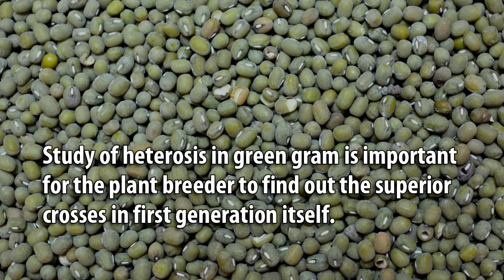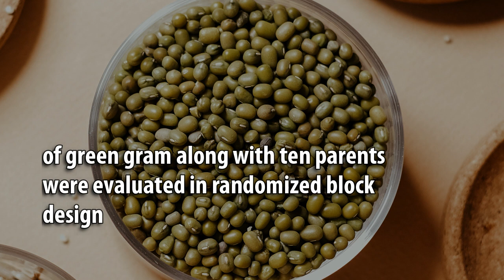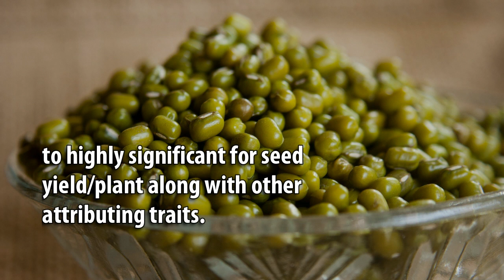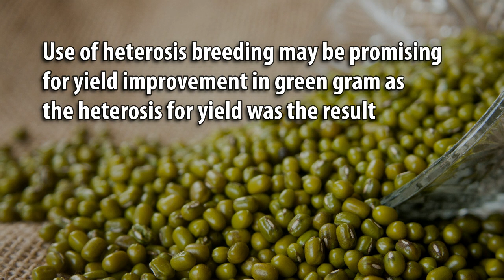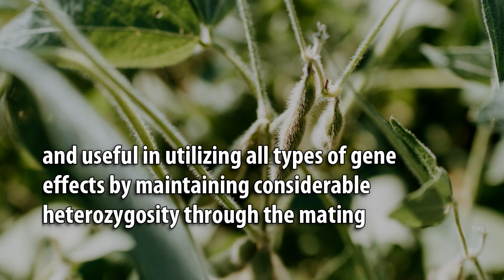Determination of Heterosis and Inbreeding Depression for Yield and Its Component Traits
Determination of Heterosis and Inbreeding Depression for Yield and Its Component Traits in Green Gram [Vigna radiata (L.) Wilczek]